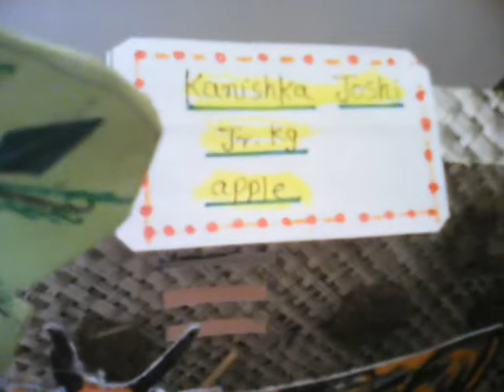School Project model cowshed 1st prize Kanishka Joshi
Mukesh Joshi